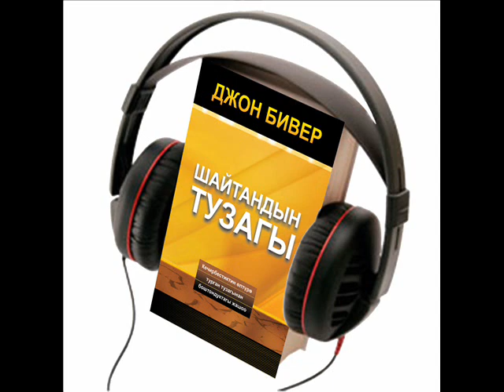Джон Бивер: “Шайтандын тузагы” Аудиокитеп, 12 - бөлүм